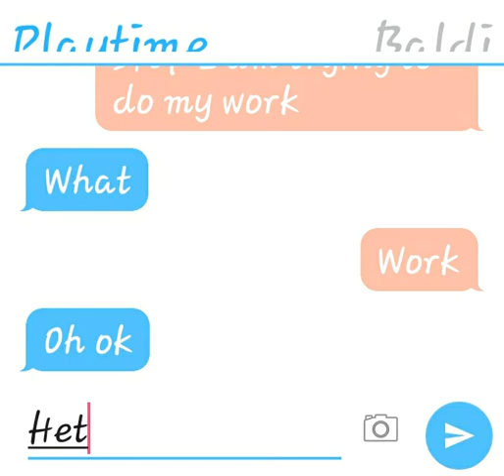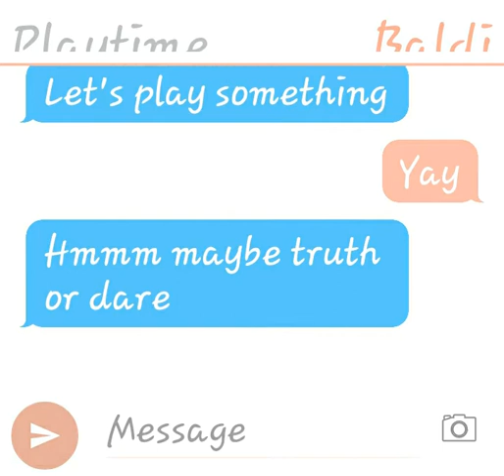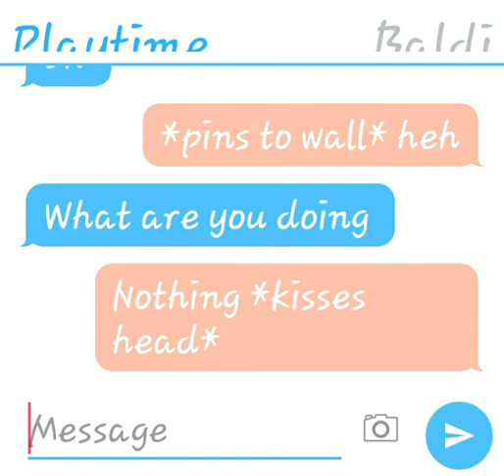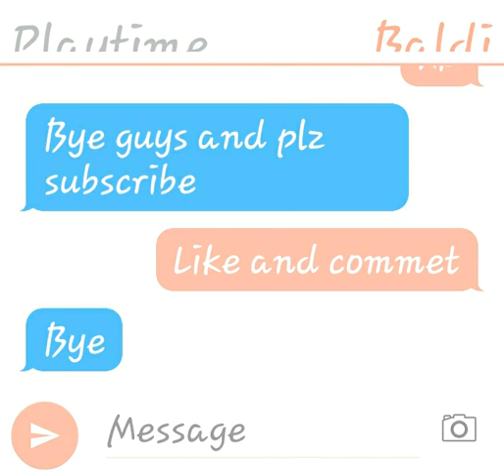XD I can't type